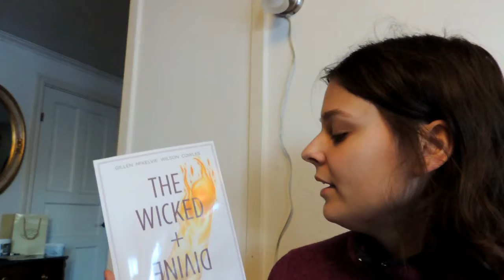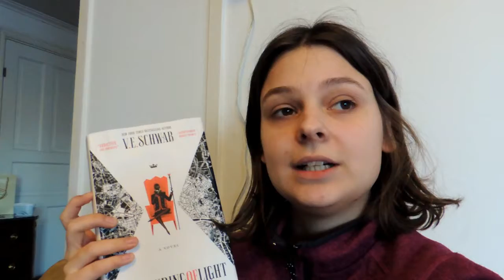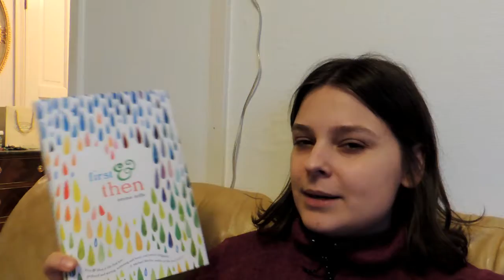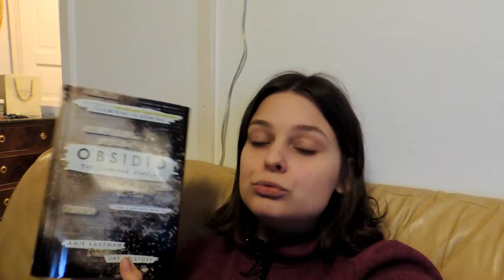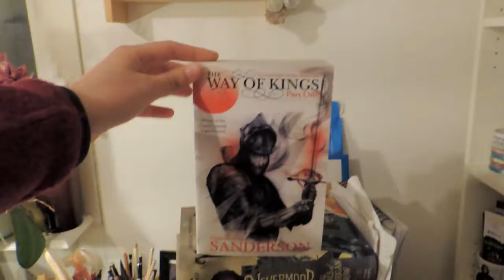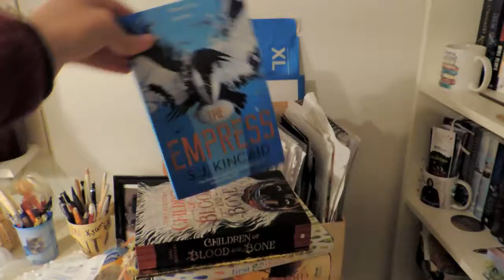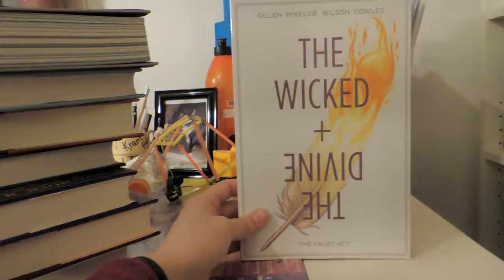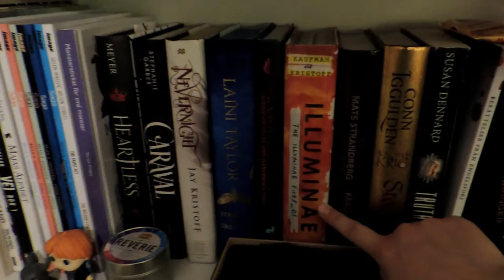Reading vlog | Home sick from work, catching up on my reading